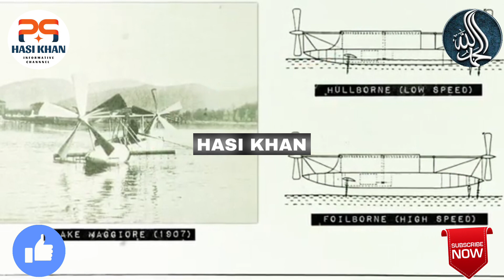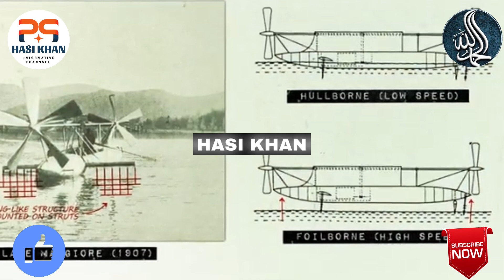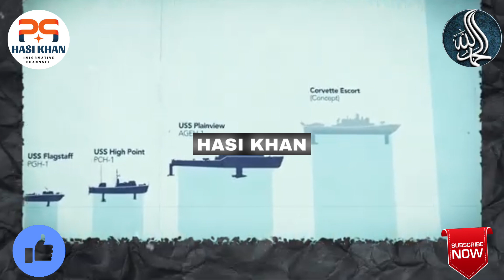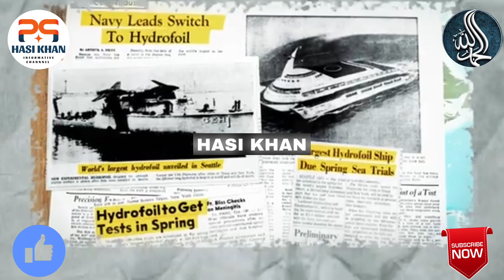What Happened to the Ship which Used to Fly? | Hasi khan